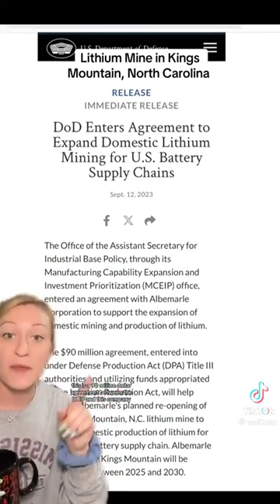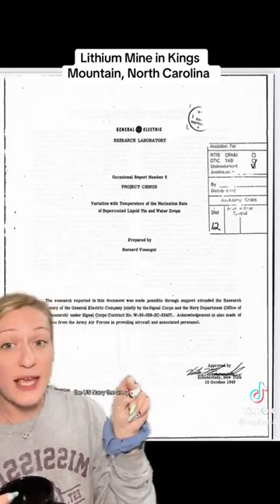Weather Modification - Hurricane Helene - Lithium Grab in NC